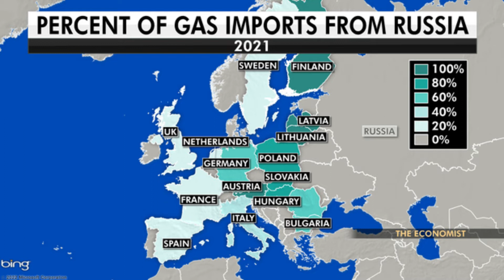NATO agains russian invasion of Ukraine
Mr. Putin has increasingly portrayed NATO’s eastward expansion as an existential threat to his country, and has framed Moscow’s actions in recent weeks as, among other things, a reaction to Ukraine’s deepening partnership with the alliance. But Mr. Macron stressed that the war was not predicated on NATO’s behavior. “This war is not a conflict between NATO and the West on the one hand, and Russia on the other,” he said. “There are no NATO troops or bases in Ukraine,” he added. “Russia is not the victim, it is the aggressor.” Mr. Macron said the crisis in Ukraine proved yet again that France and Europe needed to rethink their security architecture and be less dependent on great powers like the United States and China — key themes that he has returned to repeatedly over the past few years. “Europe has shown remarkable unity” in the current crisis, Mr. Macron said, alluding to the severe sanctions that the European Union — usually slow-moving and crimped by internal divisions — has slapped on Russia over the past week, freezing the assets of oligarchs and shutting Russian banks out of the global financial system. Mr. Macron insisted that “we are not at war against Russia,” praising Russians as a “great European people” who had made great sacrifices during World War II. He also expressed support for the thousands of Russian antiwar protesters who have taken to the streets, at personal risk of detention and jail time. He said he would remain in contact with Mr. Putin as long as necessary, “to relentlessly seek to convince him to give up arms.” Mr. Macron also warned that the war in Ukraine and the sanctions against Russia would have negative repercussions on French agricultural and industrial businesses that import or export to Russia, and on ordinary French citizens whose energy costs will increase because of rising natural gas and oil prices. He vowed to “protect” French citizens and said he had asked his government to draw up a plan to manage the war’s economic and social fallout. As the escalator glides down the final few yards into the subway stop deep in Kyiv’s normally immaculate mass transit system, a sprawl of foam mattresses, suitcases and plastic bags filled with food comes into view. The space is surprisingly quiet, almost silent, despite the 200 or so people camped there to escape the bombing and artillery fire above. They sleep three or four to a single mattress. The children push toy cars over the gray granite slabs of the station floors, watching their mothers scroll endlessly on their cellphones, searching for news of the war. Little hands and feet stick out from underneath blankets, though it is noticeably warmer in the station than above ground. Volunteers come and go, bringing food and other necessities. One mother set up a tent, for a little privacy. “It’s not so comfortable,” said a 9-year-old, Ulyana, who has been living in the Dorohogychi station with her mother and their cat for six days now. “But you see, this is the situation, and we just have to put up with it. It’s better to be here than to get into a situation outside.” As many as 15,000 people, most of them women and children, have taken up residence in Kyiv’s subway system, the city’s mayor said Wednesday. And the subway is not the city’s only subterranean refuge for those seeking to escape the grim conditions as Russian forces bear down. Doctors at Maternity Hospital No. 5, for example, have set up chambers in the basement to provide women a safe place to give birth. So far, five babies have been born there, said Dmytro Govseyev, the clinic’s director. Civilians have built a large barricade on the road to a nuclear power plant in the southern Ukrainian town of Enerhodar, on the front line of Russian advances from Crimea. The roadblock, which was set up in recent days, could hinder Russian troops trying to enter the town and reach the Zaporizhzhia nuclear power plant. The barricade consists of trucks, sandbags, piles of tires and flipped over cars. It can also be seen from space in satellite images, and hundreds of people have gathered around the barricade in the last 48 hours. Nearly 1,500 former students of the Moscow State Institute of International Relations, an elite university run by Russia’s foreign ministry, have signed an open letter condemning the Russian invasion of Ukraine. “Withdraw troops from Ukraine, stop bombing Ukrainian cities, and begin an honest negotiation process,” the letter reads, stating an opposition that is all the more symbolic as it comes from alumni of a university that has formed generations of Russian diplomats, including Sergey Lavrov, the country’s current Foreign Affairs Minister.